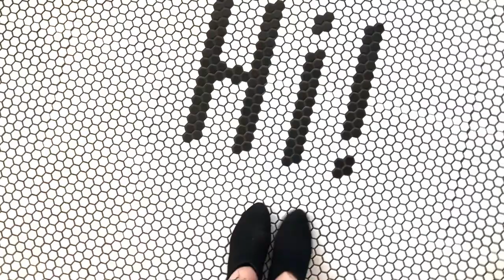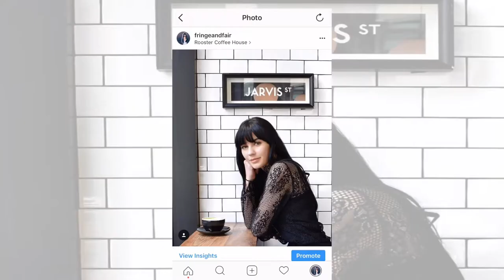GOING ON A BREAK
I’m not sure where to start, well you could assume from the title of this post it’s about me leaving YouTube. I’d refer to my absence more of a break then anything since I do have a couple ideas up my sleeve. There are a couple things I didn’t touch on in my video and my reason for taking this break. Other then the cold bitter weather that is Canada during winter, I start school in January again which leaves little to no time for filming and editing. I love making these videos and I’m not sure when I’ll make an appearance again but thank you for following me on this little journey!